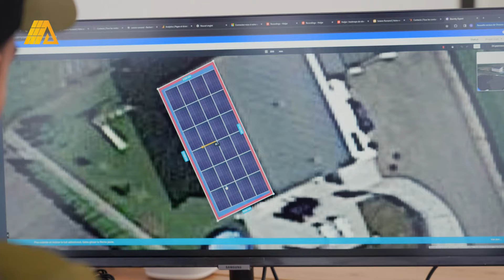Lucie - Swiss Voice Tour 2024, Charpentiers